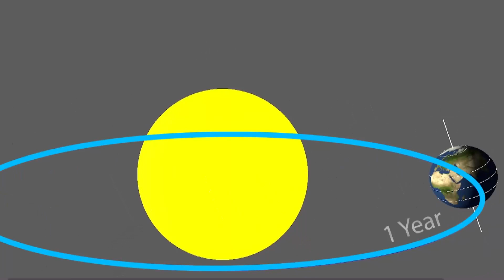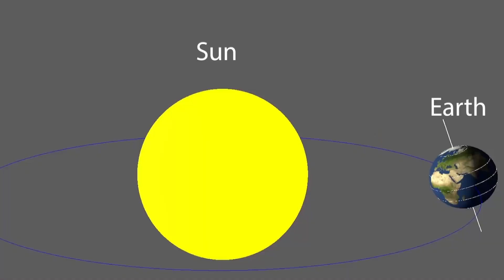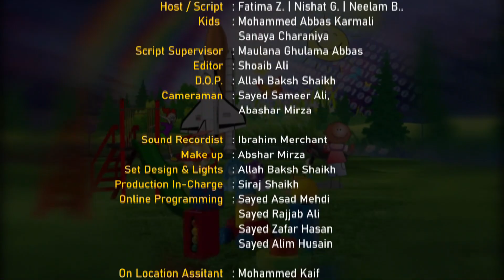Just For Kids || Episode 224 || Channel WIN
Just For Kids Episode 224 by: Sister Fatema Zaidi, Neelam Bhayani & Nishat Ghazala.